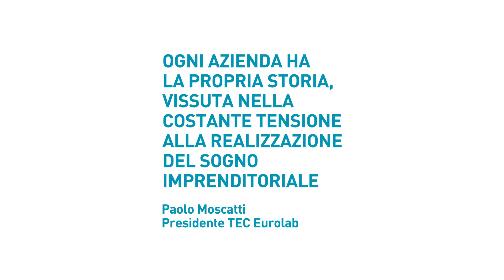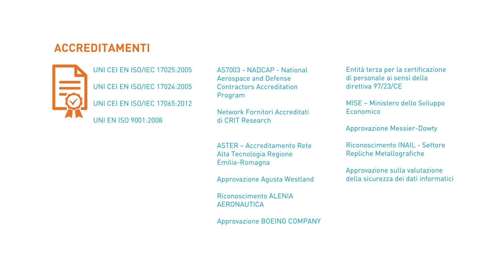tec-eurolab.com | Video Infografica istituzionale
TEC Eurolab è una società privata costituita nel 1990.

Fondata con l’obiettivo di fornire prove di laboratorio sui materiali utilizzati dalle aziende manifatturiere, si è nel tempo sviluppata seguendo l’evoluzione tecnologica dei materiali, dei processi e delle relative applicazioni industriali.

Oggi TEC Eurolab è un centro di competenze tecniche e laboratori di prova dove, sulla base delle consolidate esperienze, le esigenze relative a materiali e processi sono affrontate in modalità collaborativa con il cliente, creando e trasferendo conoscenze che contribuiscono a migliorare e rendere più affidabile il prodotto.

Siamo esperti dei materiali, dei processi ad essi applicati e delle prove necessarie a testarne e validarne le proprietà chimiche, meccaniche e strutturali in funzione dell’utilizzo.
Rendiamo accessibili a tutte le aziende manifatturiere le competenze e gli strumenti indispensabili al controllo, al miglioramento e all’innovazione di materiali, prodotti, processi.

Collaboriamo con il cliente, nei modi e nei tempi adeguati alle sue esigenze, tanto nella progettazione dei test quanto nella trasformazione dei risultati in soluzioni operative.

Con TEC Eurolab tutte le aziende manifatturiere possono disporre dei tecnici, delle competenze e delle strumentazioni, necessarie a rendere UNICO il proprio prodotto.